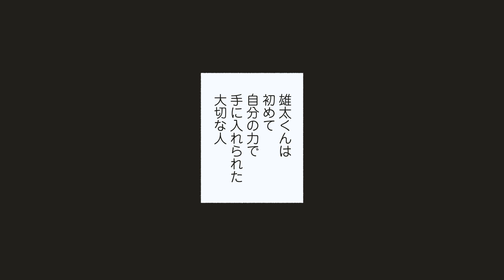【PV 】アイドル達の切ない恋物語『全部失っても、君だけは 』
Instagramで大人気のイラストレーター・漫画家のふせでぃが描く、アイドル達の切ない恋物語。

大好きな先生にふりむいてもらうため、一念発起してアイドルになった、もこ。
お付き合いできることになったけど、よく考えたら、アイドルって彼氏がいたらダメですよね…？

マンガアプリPalcyで大好評連載中！
コミックス第1巻は2020年5月13日（水）発売！!
▼第1話試し読みはこちら